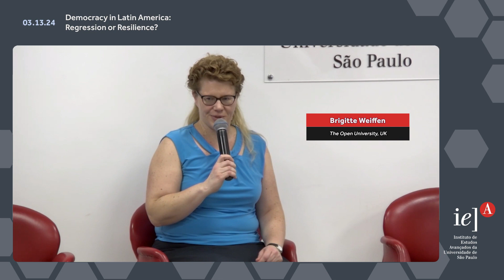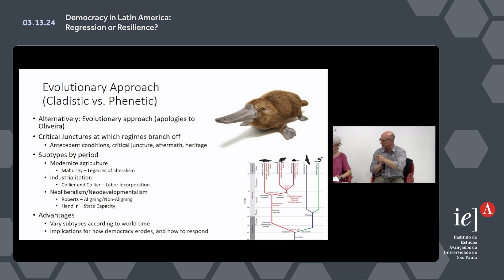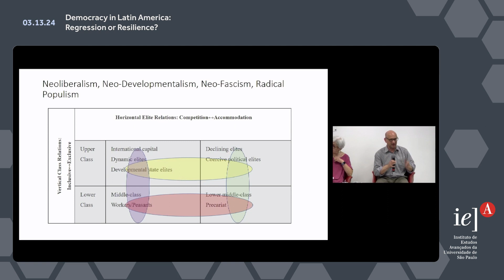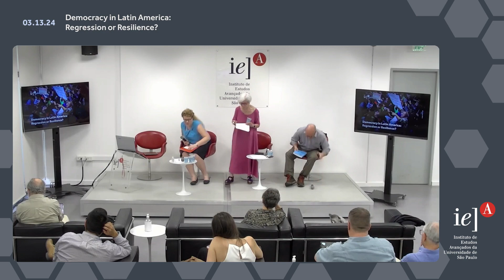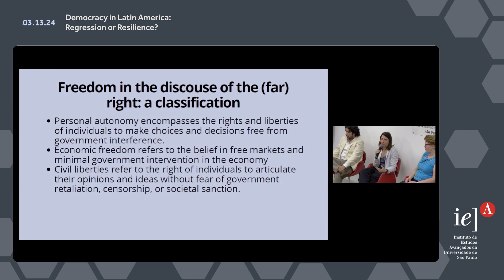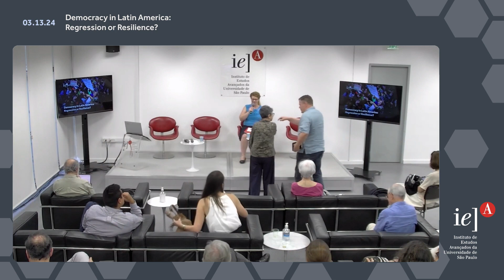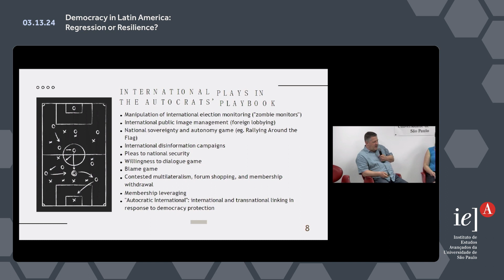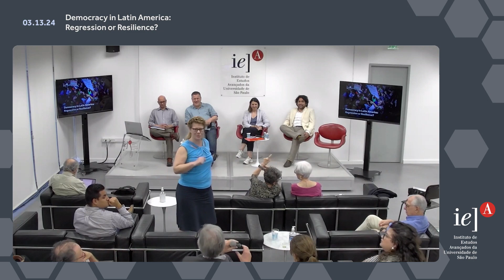Democracy in Latin America: Regression or Resilience?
In recent years, the democratic consolidation experienced by Latin America at the beginning of the first decade of the 2000s began to show fissures amid the challenges of left-wing and right-wing populism.
According to the organizers of this event, the political crisis is now global and is interconnected with challenges such as the Covid-19 pandemic, economic recession, climate change and the increasingly preponderant role of autocratic powers such as China and Russia. , which exert additional pressure on democratic regimes.
At the seminar, experts will discuss current trends of “democratic regression” and the expansion of autocracies, in addition to dealing with examples of resilience and possibilities for defending democracy in Latin America.

Opening:
Guilherme Ary Plonski (IEA) and
José Álvaro Moisés (IEA)
Coordination:
Brigitte Weiffen (The Open University, Reino Unido)
Presentations:

Democracy, Dictatorship: Evolutionary Categories and Responses.
by Aaron Schneider (University of Denver)

 "Comunismo o Libertad(es)" in the Iberosphere. Examining Far-Right Candidates’ Discourse
by Carlos Meléndez (Universidad Diego Portales, Chile) and
 Lisa Zanotti (Universidad Diego Portales, Chile)

 The Autocrats’ Manual and Defending Democracy in Latin merica.
by Thomas Legler (Universidad Iberoamericana, Mexico)

Comments by:

 Lourdes Sola (USP's Faculty of Philosophy, Languages and Literature, and Human Sciences)

Maria Hermínia Tavares de Almeida (USP's Faculty of Philosophy, Languages and Literature, and Human Sciences, and the Brazilian Center of Analysis and Planning)

Camila Rocha (Brazilian Center of Analysis and Planning)